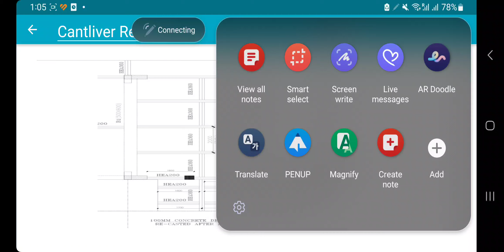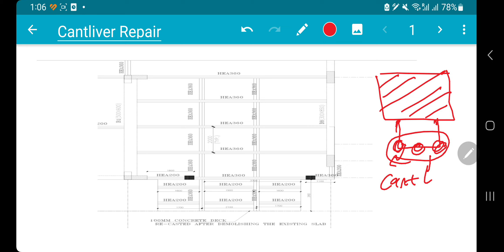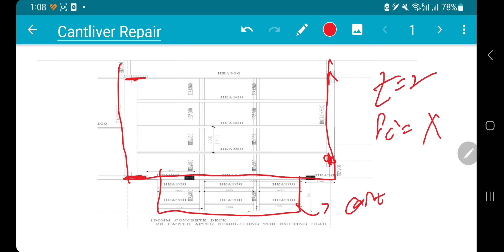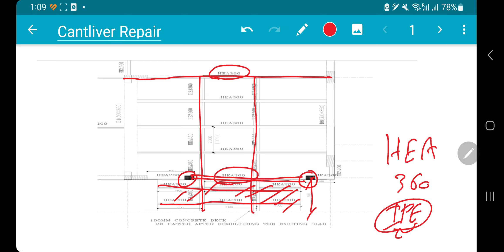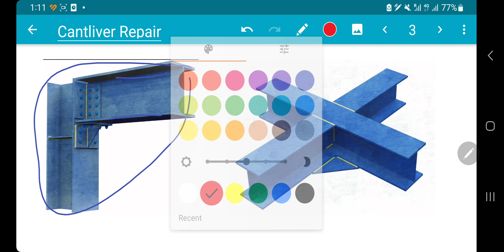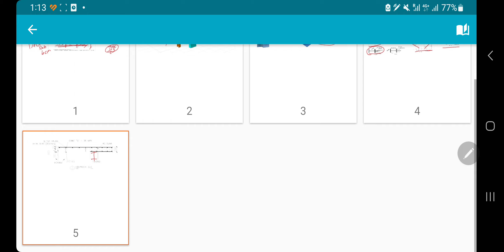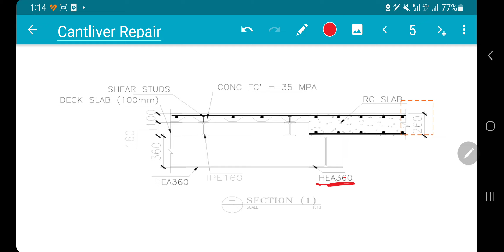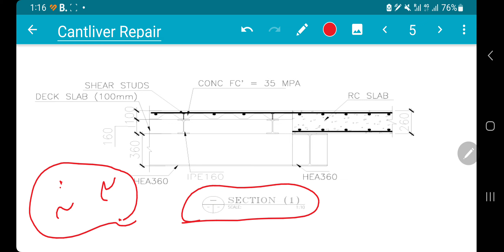احد الحلول لتدعيم كابولي خرساني حدث له ترخيم اكبر من المسموح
✅️pdf file
⭕تفاصيل ومحاور الورشة الاولي 1️⃣